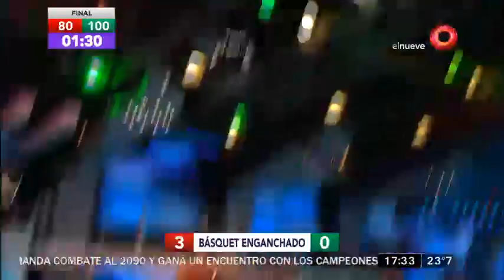¡Mirá cómo les fue en el básquet enganchado!